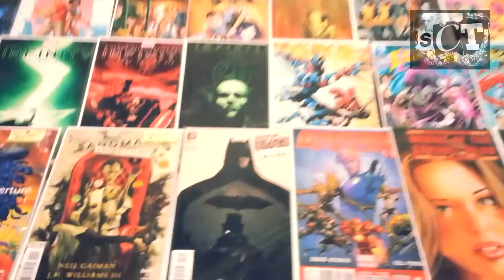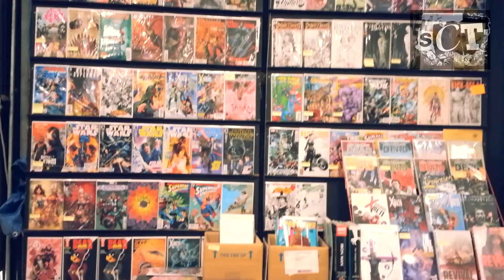Subculture Times vs. Nuke The Fridge Con 2013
Subculture Times hits the annual Nuke the Fridge Con for booths, comics, celebrities, and SWAG (the "Stuff We All Get" kind of SWAG, none other)!